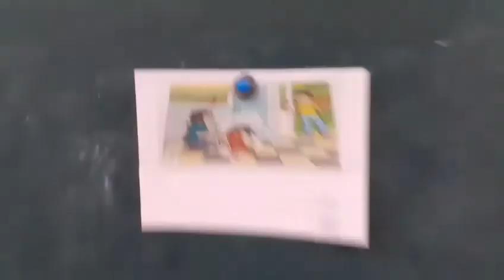Jack 246 6:00